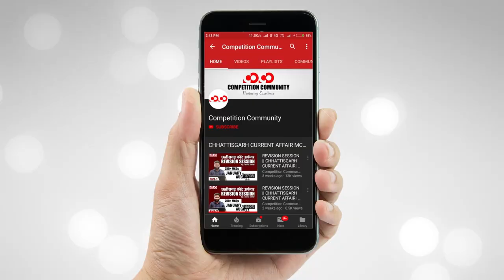कमरछठ पर्व का महत्व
👉 जानिए हलषष्ठी पर्व को मनाए की परंपराजानिए हलषष्ठी पर्व को मनाए की परंपरा कब से प्रारम्भ हुई ???

👉 क्यों माताएं इस पर्व को मनाती हैं ?

👉 इस पर्व को कैसे मनाया जाता हैं ?

👉 पूजा में पसहर चावल के महत्व को जाने ।

CGPSC Mains Test Series 2020